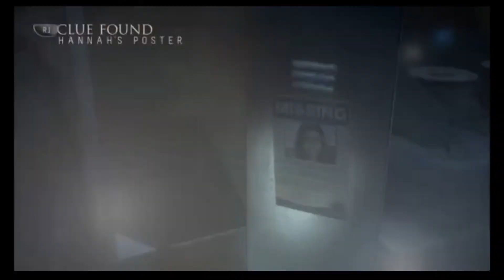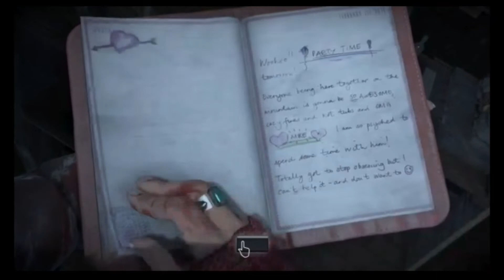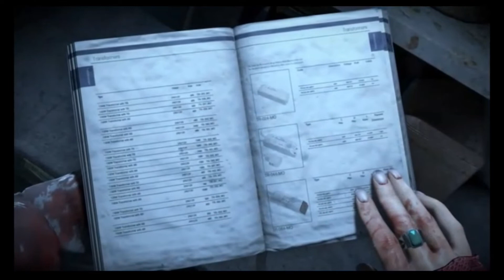Another Jigsaw Trap l Until Dawn PS4 Commentary Part 7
Until dawn is a story driven horror game about a group of young adults trying to survive after an horrible accident involving two sisters. This game is unexpectedly surprising. Butterfly effect is for real and I actually playing this game on PS4.